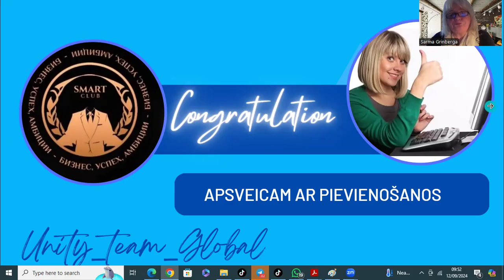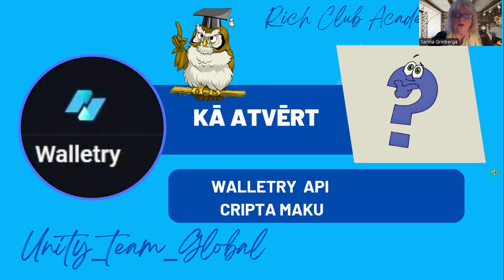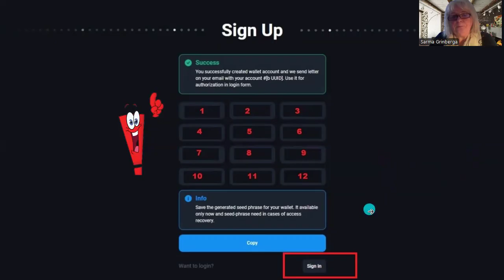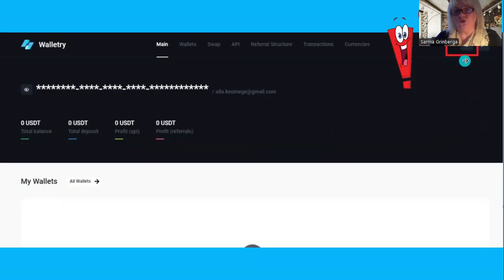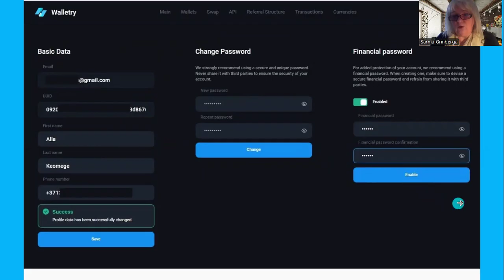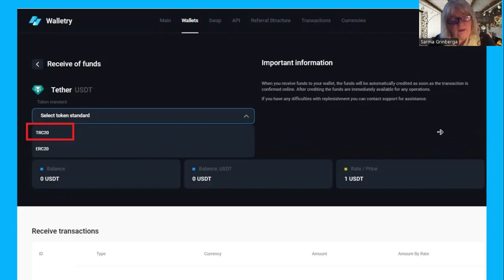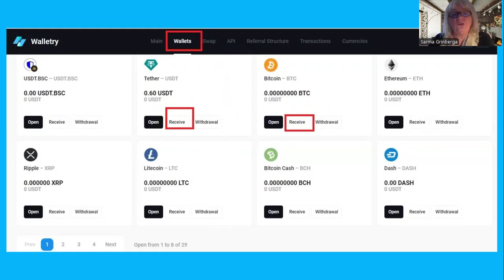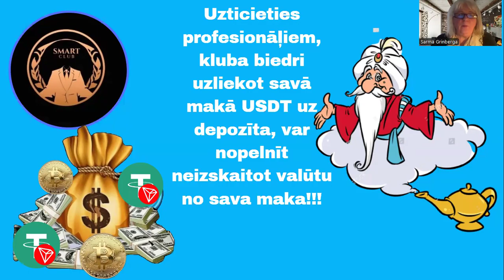@@@ Pirmais solis- Smart Club@@@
🟠Instruments naudas pelnīšanai bez mājas lapas, bez investīciju kompanijas,bez treideru pakalpojumiem vai signāliem, nevienam nepārskaitot naudu no sava konta maka !
🟠 Tikai tu - tavs maciņš - ienākumi !!!
🟠 Uzticams un caurspīdīgs risinājums jūsu ienākumiem !!!
🟠 Jūsu līdzekļu drošība !!!
🟠 Jūsu naudas ienākuma procents nav  atkarigs no jaunu kluba biedru piesaistīšanas, pastāv uzticības attiecības slēgtā kluba ietvaros !!!
🟠 Ienākumi katru nedēļu tieši savā makā !!!
🟠 Aptuveni 30% peļņa mēnesī un vairāk !!!
🟠 Izredzes gūt peļņu 800% gadā, veidojot spot portfeli !!!
✅  Lai pievienotos slegtajam klubam rakstiet man personigi